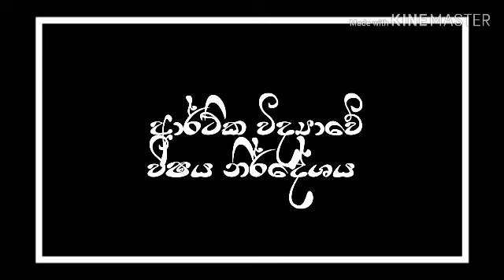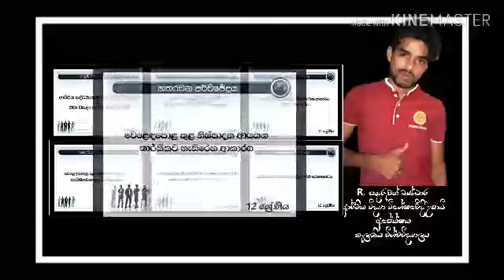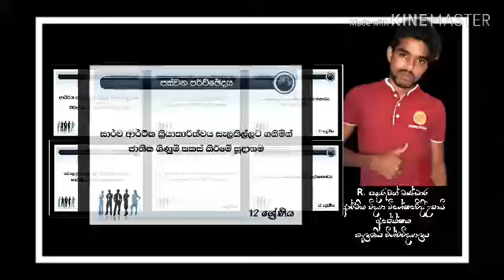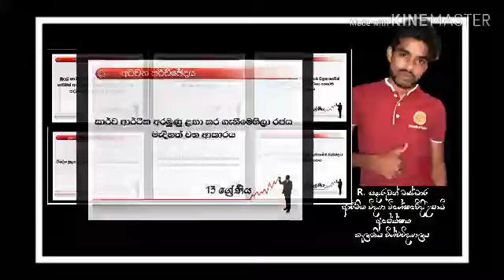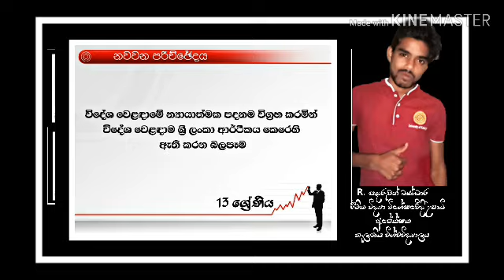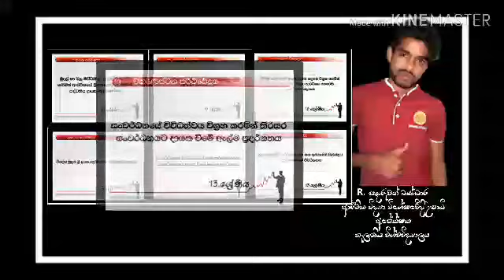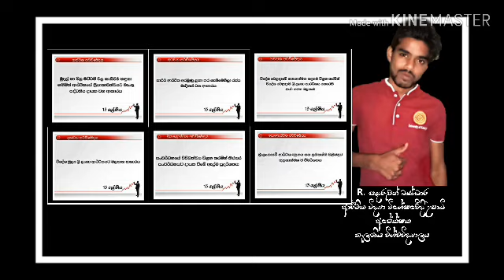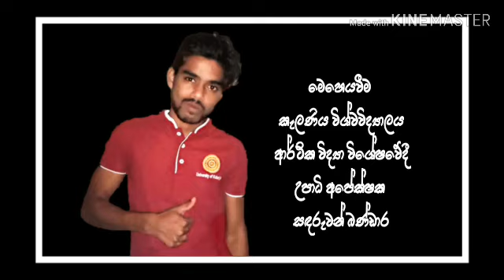ආර්ථික විද්‍යාවේ විෂයය නිර්දේශය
කෙටියෙන් සරලව ආර්ථික විද්‍යාව සිලබස් එකම විනාඩි දහතුනකින්..
අනිවාර්යයෙන් බලන්න😍